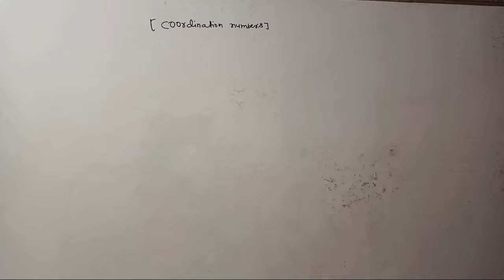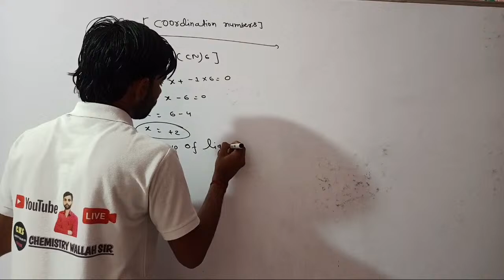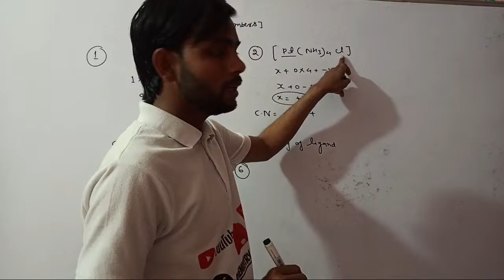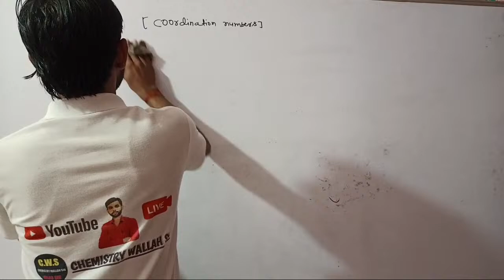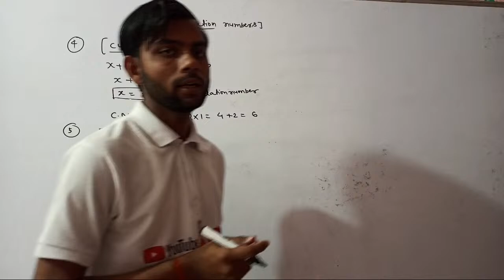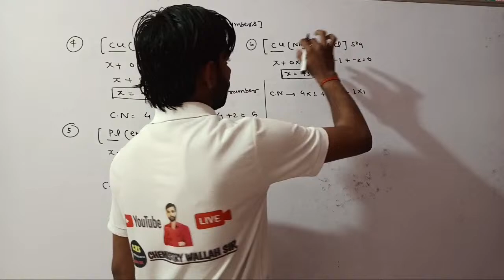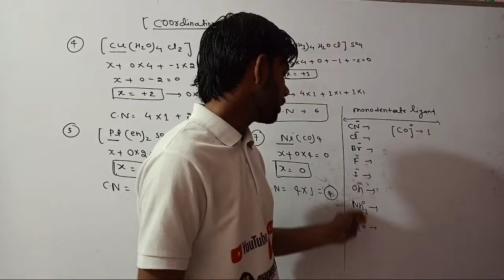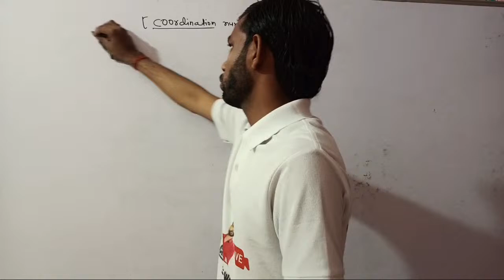Coordination Number || Coordination Number In Complex Compounds|| Coordination Number Tricks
Mobile 📲 :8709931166 (MR VIKAS SIR)
नोट्स और Pdf के लिए Call करें और telgeram को जॉइन करें|